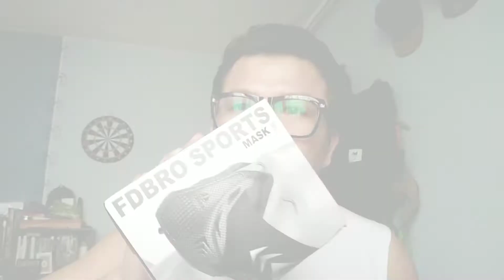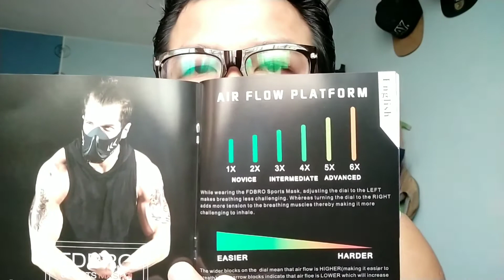Ni semua poyo oii...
High performance sports mask. Fitness / Workout / Running
Credit:-
Artist: Sango
Album: Da Rocinha 3
Track: Agorinha

Artist: Mutant B X Fhive Helmi feat. Gerry
Track: Rapity